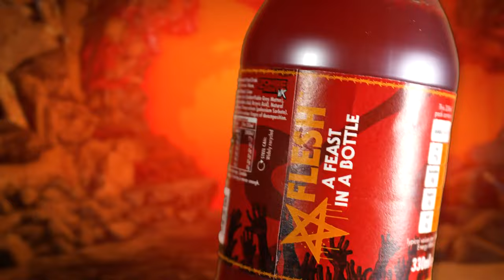Zombie Army VR | Flesh™️ - A Feast In A Bottle Trailer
Introducing Flesh™️! A brand NEW product for the mortally challenged amongst us.
Flesh™️ is a feast in a bottle packed with all 666 vital nutrients an undead needs to shamble through their day.
Whether it’s a quick pick me up or a slow burial you need, our rot-in-a-bottle has it all.
Be Cool. Drink Flesh.